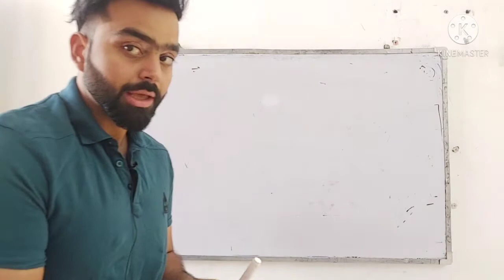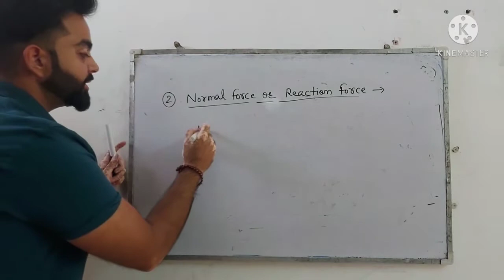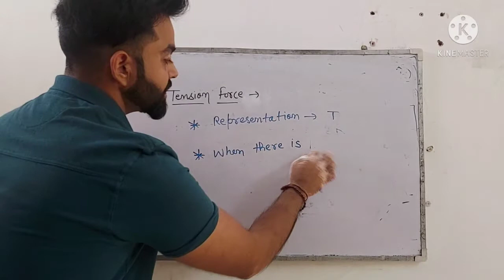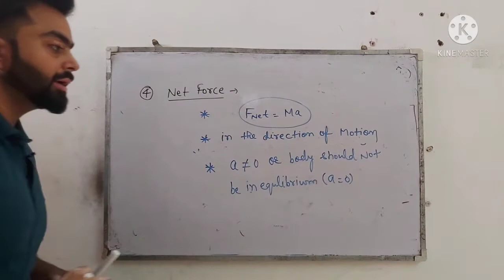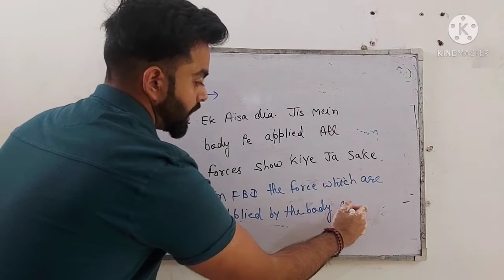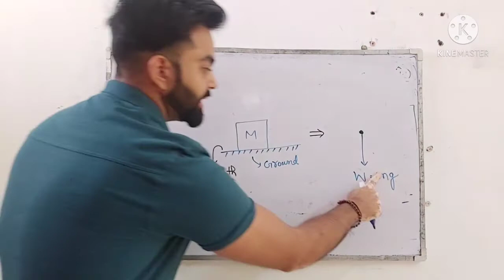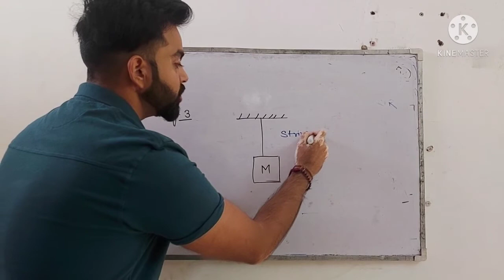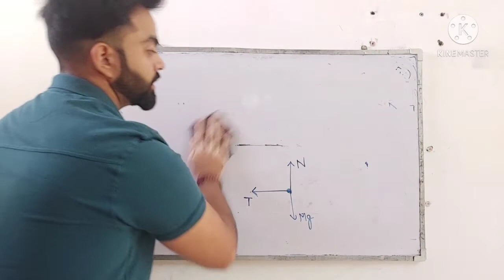How to make FBD ? Episode 01